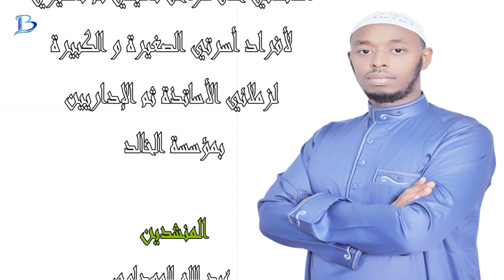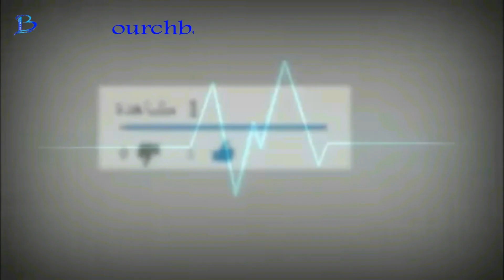اشتقت للقرطاس و الأقلام